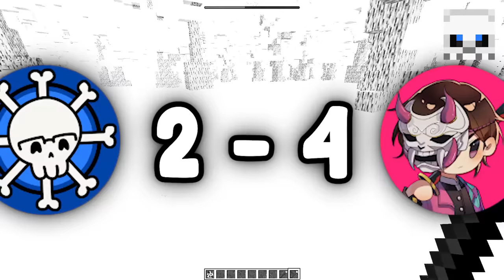We Badly Describe One Piece Mobs, Then MOB BATTLE!